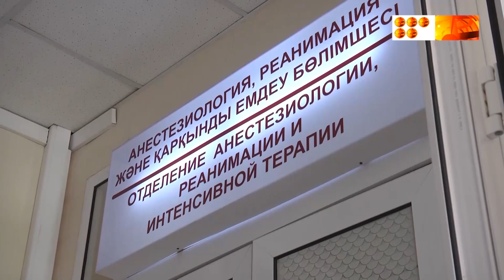Қарағандыда ТЖ басқармасының талап-арызы бойынша қозғалған әкімшілік сот аяқталды.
Қарағандыда ферроқорытпа зауытына 4 жұмысшы қаза тауып, осыншама адам жарақат алған апат кезінде құтқарушыларды ішке кіргізбегені үшін айыппұл салынды.